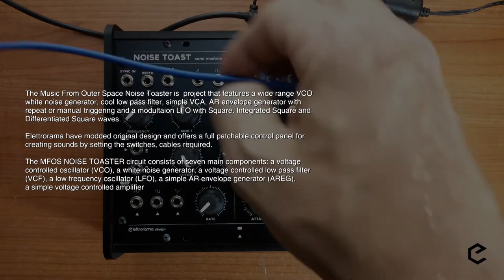NOISE TOASTER - Elettrorama design - Licensed & Approved by MFOS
Noise Toaster by MFOS
Synthetiser & sound processor

Original project by Ray Wilson
Elettrorama design & mods
Approved & licensed by MFOS

Full patchable